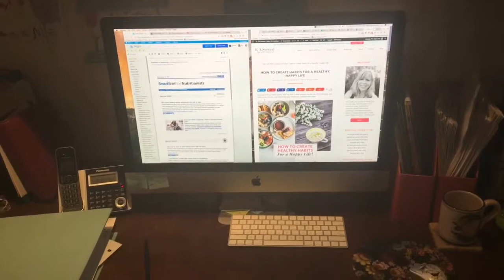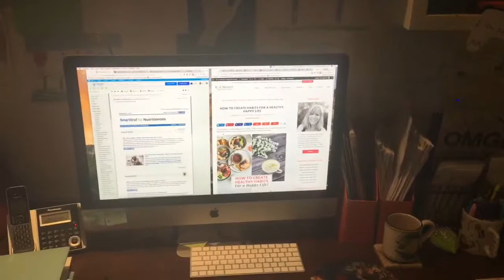How To Multitask While Creating New Healthy Habits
Get my "out of the box" REAL LIFE tip for creating new healthy habits in today's video! If you like this video, I hope you'll head on over to my Facebook Group, Healthy Habits for a Happy Life, and join the tribe. Cheers!